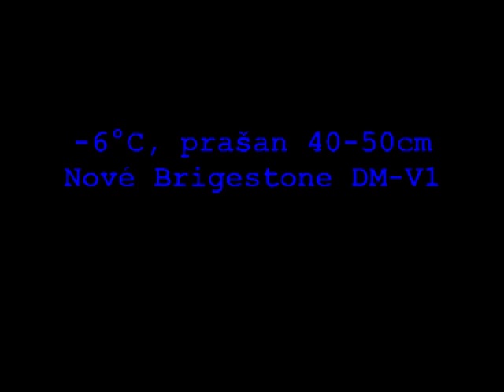Forester ve sněhu 12-2010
Zkušební projížďka po hřebenech Valašských hor